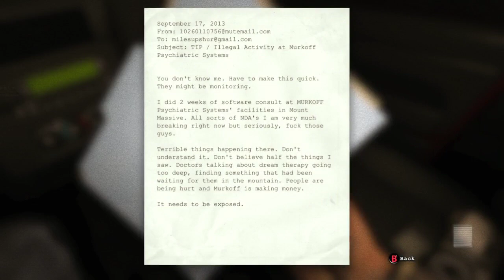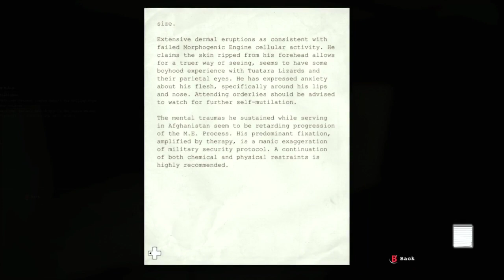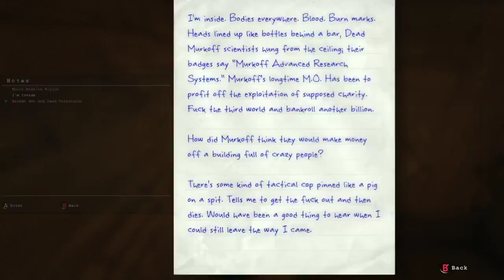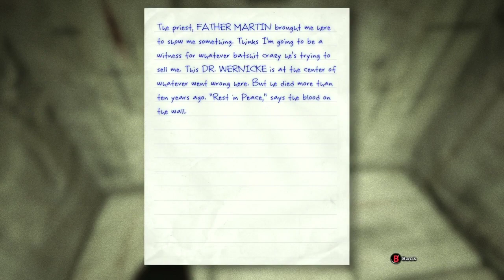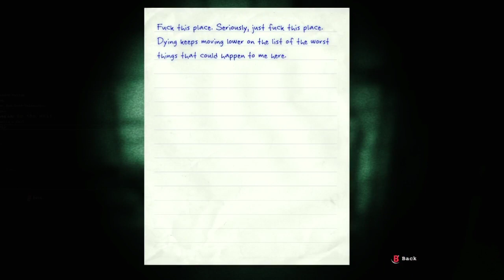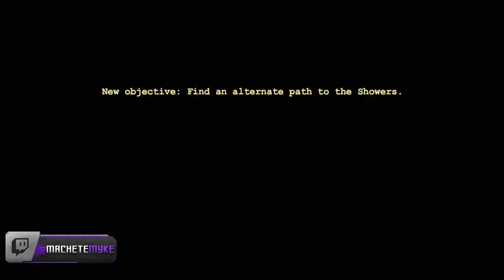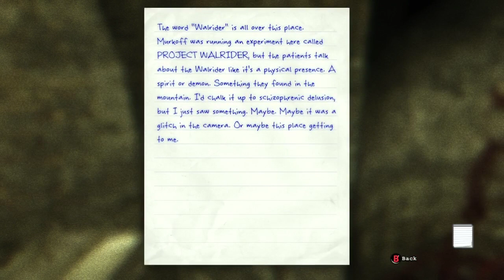WHY WOULD HE THROW ME LIKE THAT!!!😱😱😱 [OUTLAST Ep. #1]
Thanks for tuning in every day!

Come join me for another thrilling adventure in Outlast! Don't miss out on the excitement and suspense. Thank you for tuning in!